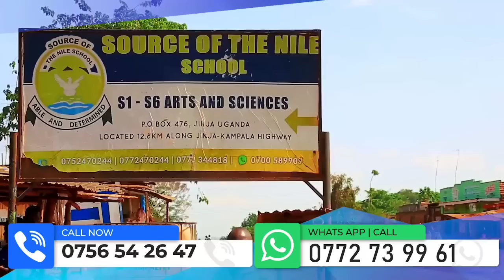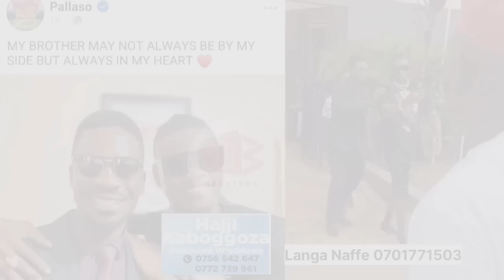Pallaso Yebaziza Bobi Wine Olwomutima Omurungi"Alien Skin Embeera Etabuse"Bamwefulidde"mbu Mbega